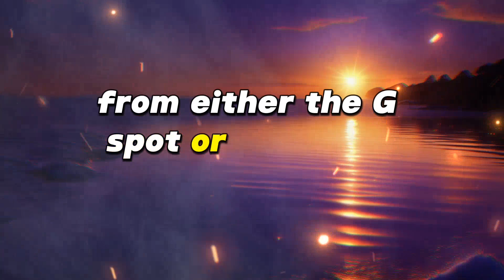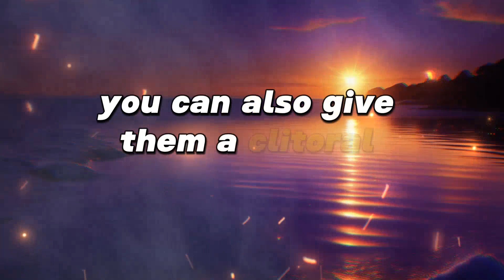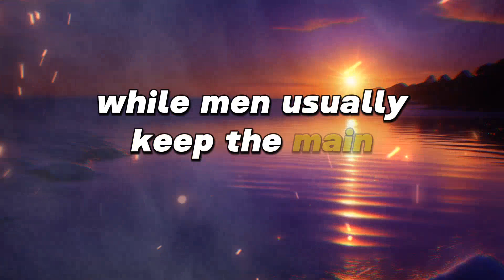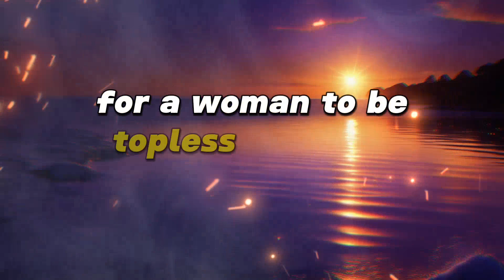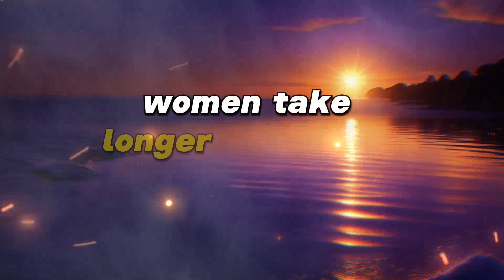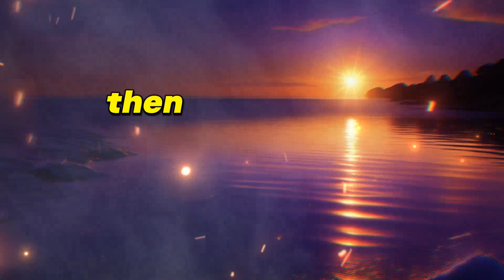Psychology Fact About Human Behaviour That blow your mind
In this video, I'm going to share with you the secret to empowering future generations- youth education. Youth education is the key to unlocking the potential of future generations. Youth education not only provides students with the skills they need to succeed in today's workforce, but it also instills values and knowledge that will shape the future. This is why it's so important to support youth education. In this video, I'm going to share with you the importance of youth education and how you can help support it. Thank you for joining me! The Importance Of Youth Education Unlocking The Potential Of Future Generations